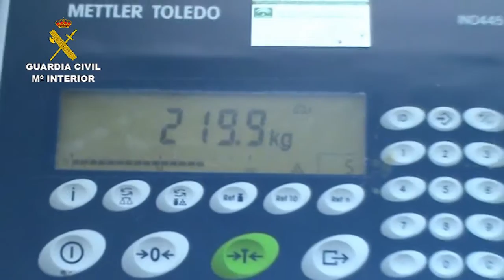Operación Aventador. Operaciones de la Guardia Civil. Unidad Central Operativa, Algeciras.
Operación conjunta de la Guardia Civil y Policía Federal de Brasil

Intervenidos en el puerto de Algeciras dos contenedores con 340 kilos de cocaína

La cocaína había llegado al puerto de Algeciras en contenedores que habían partido desde Chile y EE.UU respectivamente, haciendo escala en Panamá, donde se sospecha que la organización pudo  introducida la droga entre la carga legal

10 de noviembre de 2013.- La Guardia Civil en el marco de la operación "AVENTADOR" desarrollada conjuntamente con la Policía Federal de Brasil,  ha intervenido en el Puerto de Algeciras (Cádiz), dos contenedores  que portaban  120 y 220 kilos de cocaína respectivamente, oculta entre mercancía legal (chatarra y ropa usada para reciclaje).
Ambos contenedores habían partido desde Chile y EE.UU haciendo escala en Panamá, lugar donde los investigadores sospechan que la organización pudo haber cargado la droga  una vez forzados los precintos originales de seguridad instalados por la naviera e importadora, colocando unos falsos para eludir los controles fiscales y aduaneros.
La cocaína intervenida iba en el interior de bolsas de deporte preparada para ser extraída por medio del procedimiento "gancho perdido" o "rip-off".

Gancho perdido

Esta modalidad consiste en introducir la droga en el contenedor en el puerto de origen o escala, con desconocimiento de la empresa exportadora de la carga legal que trasporta.

Una vez que el contenedor está en el puerto de destino, personas de la misma organización retiran el estupefaciente tras romper los precintos del contenedor y los sustituyen por unos precintos falsos que la organización remite junto con el estupefaciente.

La Guardia Civil y la Policía Federal Brasileña continúan con las investigaciones para identificar a los responsables de los envíos y personas que se harían cargo de la mercancía en España.

Esta nueva operación es fruto de la frecuente cooperación internacional entre la Guardia Civil y Policías de otros Estados en la lucha contra el tráfico de drogas y contra otras organizaciones criminales.
La operación ha sido llevada a cabo por el Grupo Central de Drogas de la Guardia Civil,  Oficina de Análisis e Investigación Fiscal (ODAIFI) del mismo Cuerpo con sede en el Puerto de Algeciras y la Policía Federal de Brasil.